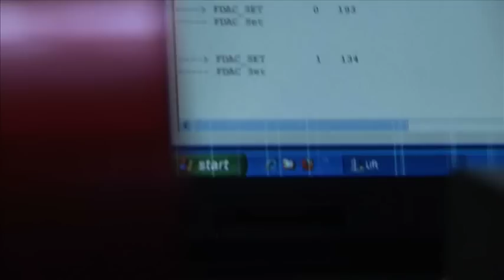TARA OCEANS : En direct du continent plastique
Entre 2009 et 2013, au cours de l'expédition Tara Oceans, Tara a effectué un périple sur presque tous les océans de la planète afin d'étudier les écosystèmes planctoniques ainsi que certains récifs coralliens. A l'occasion de prélèvements dans la partie Nord du Pacifique, les scientifiques ont dû appréhender dans leurs échantillons des milliers de micro-plastiques. En direct du "continent de plastique" où Tara vogue au milieu d’un océan jonché de plastiques de toutes natures. Isabelle Taupier Letage, scientifique à bord de la goélette nous explique l’importance de connaître et comprendre l’impact de ce plastique sur la biodiversité marine.